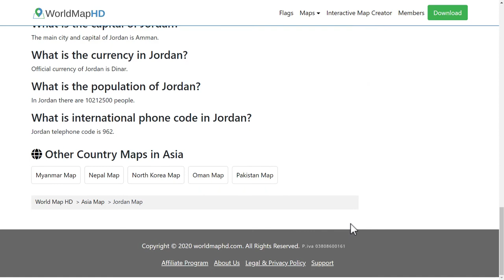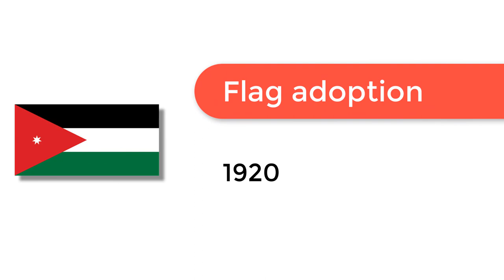Flag of Jordan - 🌍 How to Draw the Jordanian Flag - SVG Vector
- Flag of Jordan: Check out how to draw the flag of Jordan. Let’s discover how to draw the national flag of Jordan in a few minutes. Discover the national flags of all the countries in the world.